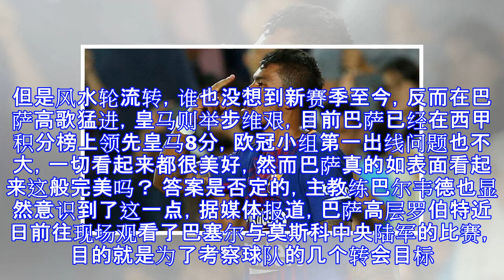平静之下暗藏旋涡, 巴萨还有一重大隐患, 若不解决恐耽误梅西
赛季初，巴萨在西班牙超级杯被皇马一顿暴揍，两回合输了一个1比5，就连一向自信的皮克都说出了“第一次觉得皇马比巴萨强。”这样丧气的话。但是风水轮流转，谁也没想到新赛季至今，反而在巴萨高歌猛进，皇马则举步维艰，目前巴萨已经在西甲积分榜上领先皇马8分，欧冠小组第一出线问题也不大，一切看起来都很美好，然而巴萨真的如表面看起来这般完美吗？ 答案是否定的，主教练巴尔韦德也显然意识到了这一点，据媒体报道，巴萨高层罗伯特近日前往现场观看了巴塞尔与莫斯科中央陆军的比赛，目的就是为了考察球队的几个转会目标。此外他们还去观看了里昂的比赛，目的则是为了考察状态火热的费基尔。巴尔韦德已经有了自己的清洗名单和引援计划，他...